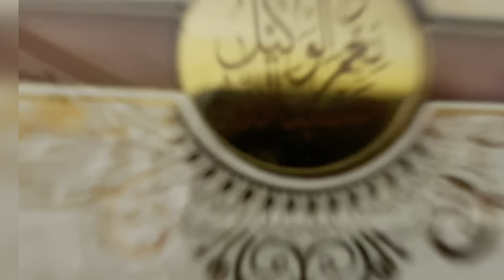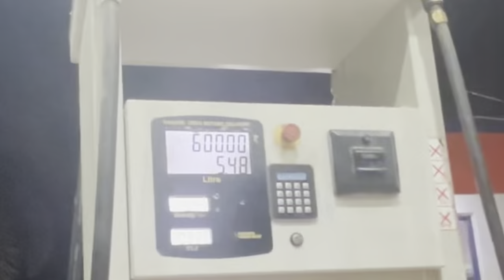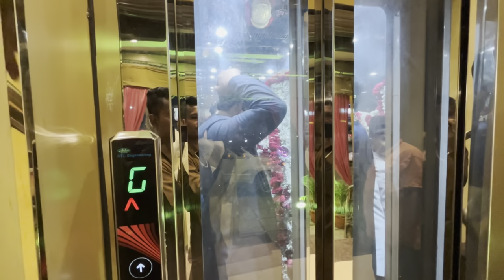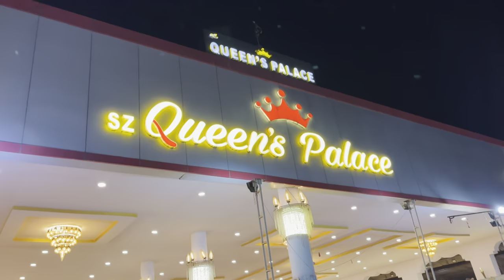PARVEZ BHAI KI SHADI NI Hyderabad Misriganj @shahidbhongirvlogs